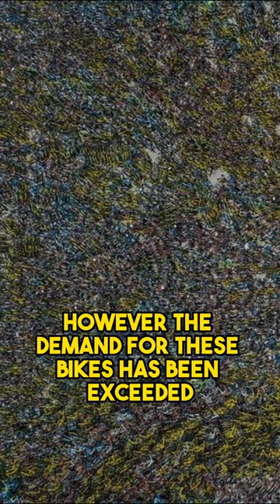The Ugly Truth of Bike-Sharing in China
Bicycle-sharing has become a huge trend worldwide, especially in China where there are over 70 companies operating with 16 million bikes and 130 million users. These dockless bikes can be picked up and dropped off anywhere with a smartphone, making them a convenient and eco-friendly way to travel. However, the demand for these bikes has been exceeded by the supply, causing issues such as illegal parking and damaged bikes cluttering the streets. The largest bike-sharing company in China, Bluegogo, recently went out of business leaving thousands of bikes abandoned on the streets. This has caused a public outcry and authorities to impound the bikes. To avoid repeating the same mistakes, bike-sharing companies and authorities are working together to find a solution that will prevent oversaturation and promote sustainability.